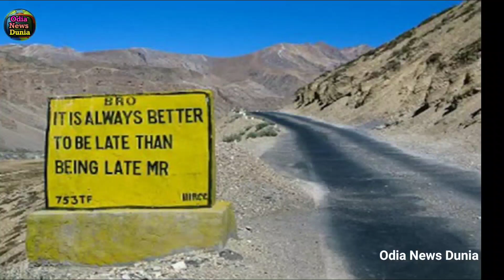ଆସୁଛି ଜବରଦସ୍ତ ଖବର, ଚୀନ୍‌ ଉପରେ ଦୃଷ୍ଟି ରଖିବାକୁ ୧,୭୦୦ କି.ମି. ‘ସୀମାନ୍ତ ରାଜପଥ’ ନିର୍ମାଣ ପାଇଁ ଯୋଜନା